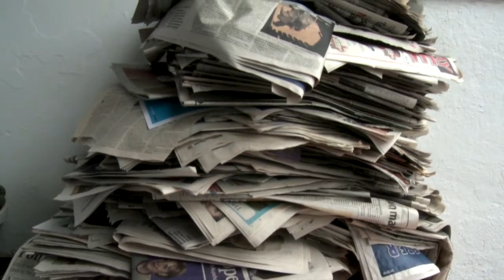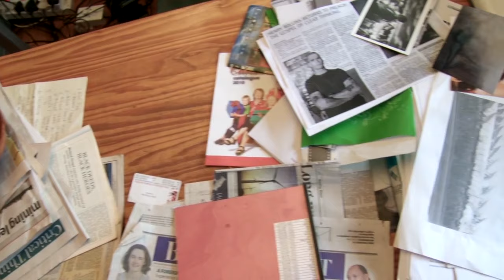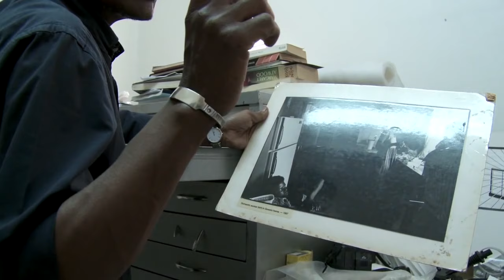Figures & Fictions: Santu Mofokeng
Mofokeng lives in Johannesburg where he began his career as a photojournalist. But he has long been engaged with the poetic and symbolic potential of black and white photography. As he has noted: 'My approach has always been based on poetry and philosophy, in standing back. I don't believe in one truth: I like to look at things from many sides.'

The series Chasing Shadows documents a set of caves used both as a Christian prayer site and a place of traditional healing. Mofokeng's concern with the rituals, costume and ceremonies is balanced with personal interest, in a portrait of his brother, seeking a cure for AIDS. Another series, Child-Headed Households, registers the blight of AIDS without depicting it directly. Here, Mofokeng frames the new reality of families formed of sibling communities who fare for themselves in impoverished circumstances.

Interviewed by Tamar Garb, South Africa, 2010

This film was originally produced as part of a series for the Figures & Fictions: Contemporary South African Photography exhibition on display 12 April – 17 July 2011.